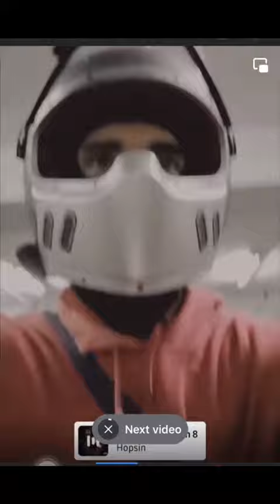Pablo IG update